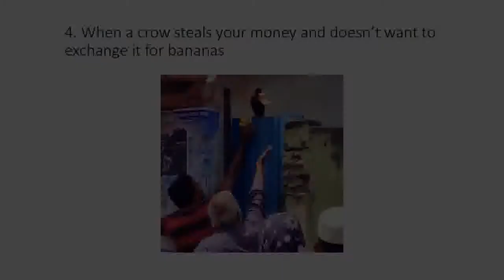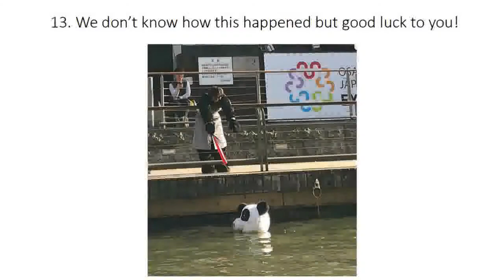20 People Who Thought They’d Have a Great Day but Life Decided Otherwise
We all have days when it seems that this world just doesn’t like us and decides to attack us. On days like this, it’s important that you follow 2 simple rules: don’t buy lottery tickets and remember that everything is going to be alright.